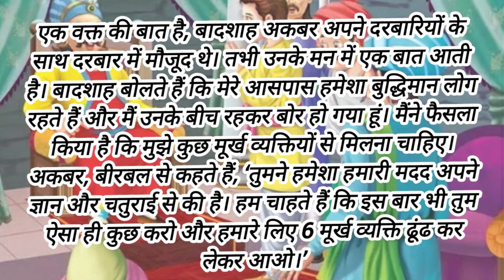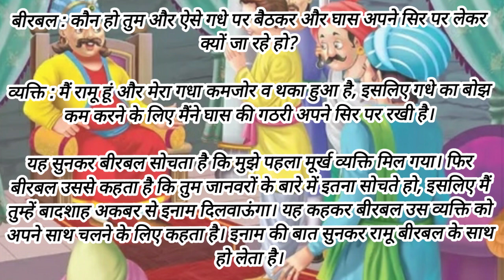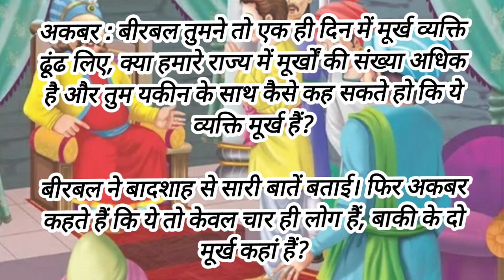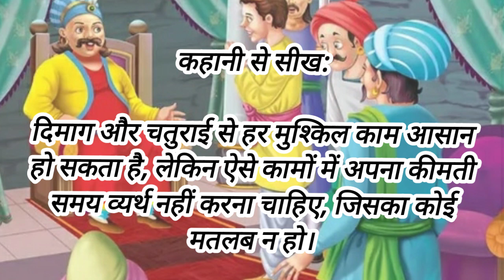अकबर और बीरबल की कहानी मुर्ख लोगो की सूची